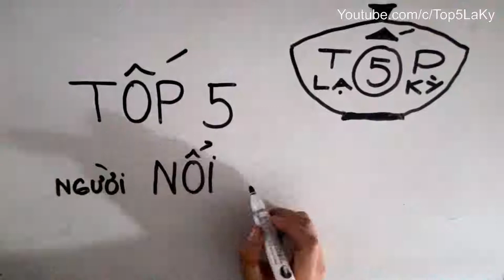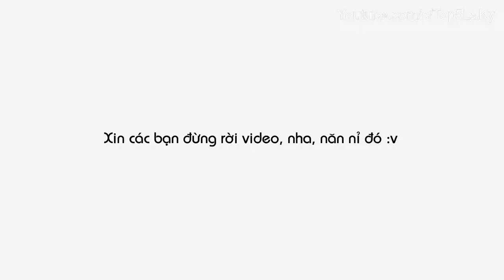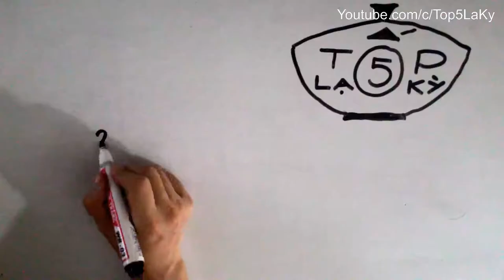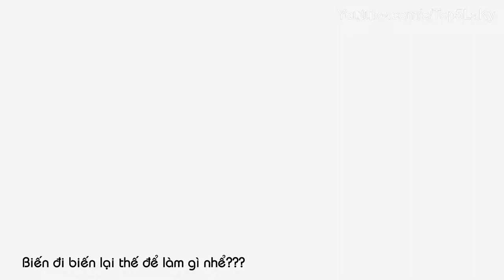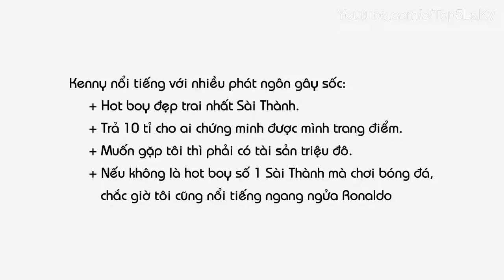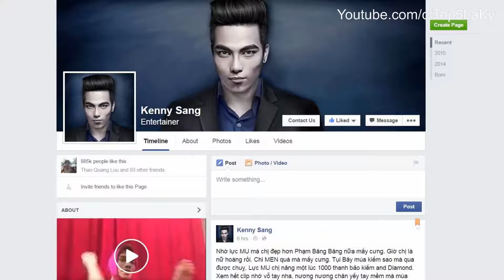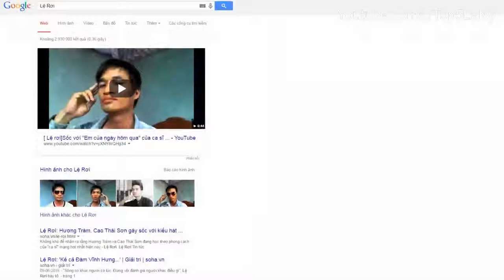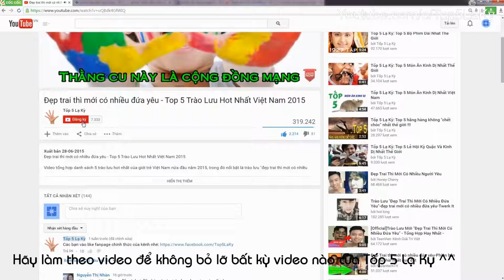Tốp 5 Lạ Kỳ - Top 5 người nổi tiếng - NỔI nhờ tai TIẾNG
5/ Linda – Cô gái chuyển giới chửi tục

Nếu được dành 1 lời khuyên cho Linda, chúng tôi khuyên cô hãy chửi ít đi, bớt ngoa ngoắt và hoang dại để cư dân mạng có cái nhìn thiện cảm hơn về cộng đồng thế giới thứ 3, những người vốn khác biệt và đang phải chịu thiệt thòi

4/ Quân Kun (Kun Sịp Vàng)
Quân Kun tên thật là Nguyễn Hoàng Mỹ, sinh năm 1991 tại Bình Định, lớn lên ở Đà Lạt. Anh bắt đầu được biết đến khi đăng tải những clip ghi lại cảnh ăn mặc lố lăng cùng phát ngôn sốc trên mạng xã hội.
Thời gian gần đây, chàng hotboy này lại làm mưa làm gió với những clip khẩu chiến với Phở Đặc Biệt, clip thách thức đánh nhau với Kenny Sang, hay tung MV “Anh” với những cảnh quay không khác phim cấp 3 là bao.

Gỡ gạc lại những hành động phản cảm, ít ra Quân Kun vẫn sở hữu giọng hát ở mức độ có thể chấp nhận được nhưng cũng không đủ tài năng để lọt vào vòng sơ tuyển Vietnam Idol dẫu anh đã quỳ lạy, van xin giám khảo.

3/ Bà Tưng (Lê Thị Huyền Anh)
Bà Tưng được biết đến vào năm 2013 sau khi đăng tải những clip mát mẻ và những chiêu trò rẻ tiền để mong đặt chân vào showbiz Việt như Không mặc áo ngực nhảy Gentleman, Dạy giáo dục sinh lý, Y tá hở hang,…

Sự nổi tiếng đến mức có những lúc Bà tưng trở thành từ khóa hot gấp 10 lần Ngọc Trinh bị nghi là được dàn xếp, sắp đặt bởi cả 1 ekip hùng hậu.

Nhìn chung, thì cho đến thời điểm hiện tại, bà tưng đã không còn khiến cư dân mạng dậy sóng nữa, có vẻ như cái mục đích mà không ai biết là gì ấy đã đạt được...

2/ Hot boy đẹp trai nhất Việt Nam (Kenny Sang)

Kenny Sang tên thật là Nguyễn Thành Sang, sinh năm 1991, a được biết đến với biệt danh " hot boy đẹp trai nhất Việt Nam" do Sang tự phong cho mình.

Không chỉ có vậy, Kenny Sang còn khiến cộng đồng mạng phát ngán với đầy rẫy những phát ngôn gây sốc.
Tuy nhiên, cái kim giấu trong bọc lâu ngày cũng lòi ra. Hóa ra Sang không phải danh gia vọng tộc, càng không giàu kếch xù như mọi người vẫn nghĩ.

1/ Lệ Rơi
Lệ Rơi tên thật là Nguyễn Đức Hậu, sinh ngày 28/7/1987
Anh được cư dân mạng biết đến vào tháng 6/2014 trong 1 clip làm tặng bạn bè khiến cộng đồng mạng chao đảo.

Đã có thời gian, Lệ rơi tuyên bố giải nghệ do phải chịu quá nhiều áp lực. Tuy nhiên cũng chẳng quá lâu sau khi dứt áo ra đi, lệ Rơi trở lại với thị phi của sâu bít. Lệ thay đổi kiểu tóc, giao lưu trực tuyến với độc giả, ra mắt phim ngắn với người bạn gái chứ danh chippy polla, thậm chí quay Mv ca nhạc cùng với ca sĩ Châu Khải Phong